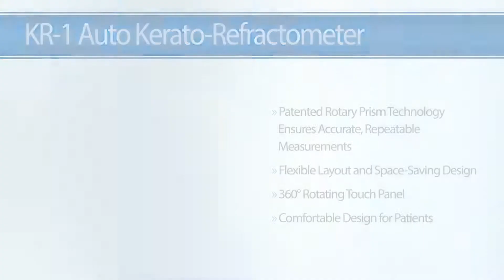Topcon KR 1